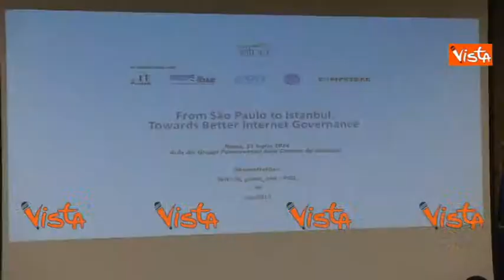FROM SAO PAULO TO ISTANBUL INTERNET GOVERNANCE CON BOLDRINI IMMAGINI 21-07-14